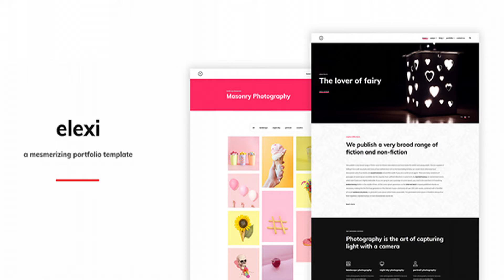Elexi - A Mesmerizing Portfolio Template | Themeforest Website Templates and Themes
Elexi – A Mesmerizing Portfolio Template is a modern, clean & flat design which is created with the latest technologies and clean and commented coded. Elexi is a responsive template. It is cross browser supported. It is made with Google fonts, Bootstrap, HTML5, and CSS3. Elexi is perfect for portfolio criteria. Main Features Animated swiper slider Modern Portfolio Layout Blog Style Plenty of Useful Elements Useful Pages Bootstrap 4 Based Grid FontAwesome 5 Included W3 Validate File Neat & Clean Code Fully Responsive Cross Browser Supported Parallax Effect Well Documented Note: All images are just used for Preview Purposes Only. Images are not part of the Template and not included in the main purchase files. Changelogs Version - 1.0.0 May 27, 2019 - Initial Release!

download Elexi - A Mesmerizing Portfolio Template | Themeforest Website Templates and Themes